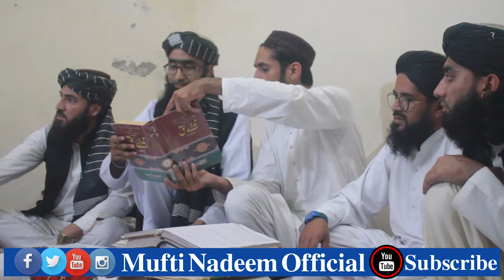مناظرہ دہ علماء دیوبند او دہ پنچیریانو عبارات او عقائد حصہ نمبر 7 Mufti Muhammad Nadeem sahib